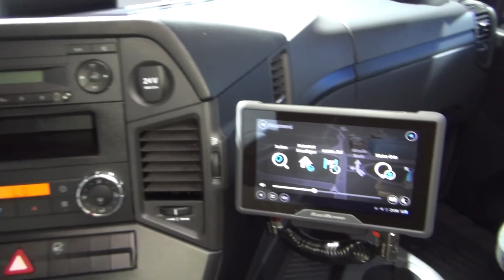Mercedes-Benz Arocs 4143 K 8x4 TIpper Truck (2017) Exterior and Interior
2017 Mercedes-Benz Arocs 4143 K 8x4 TIpper Truck seen from outside and inside.